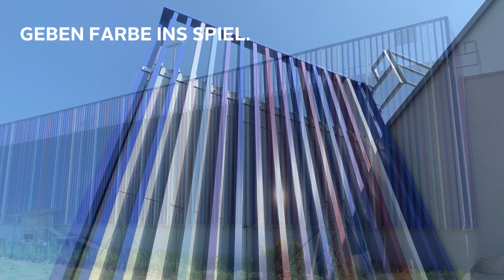KEISER Metall-Stahlbau AG - Imagefilm 2019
METALLBAU UND STAHLBAU IN VOLLENDETER FORM. Für stahlharte Arbeiten wie diese ist das Team der KEISER Metall-Stahlbau AG aus Stans zuständig. Von der Planung bis zur fertigen Montage sind stahlharte Nerven und eine umsichtige Arbeitsweise gefragt. Seit über 65 Jahren vertrauen deshalb die Kunden auf die Kompetenz, Qualität und Zuverlässigkeit dieses Stanser Unternehmens.

KEISER Metall-Stahlbau AG
Galgenried 12
6370 Stans